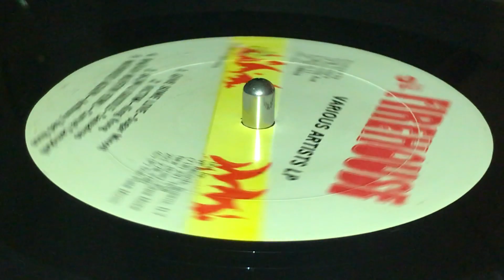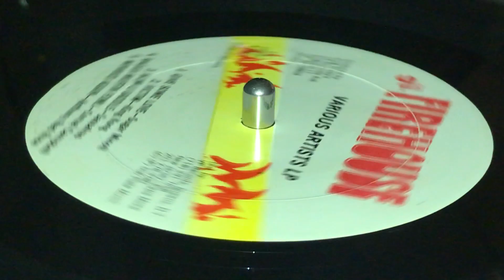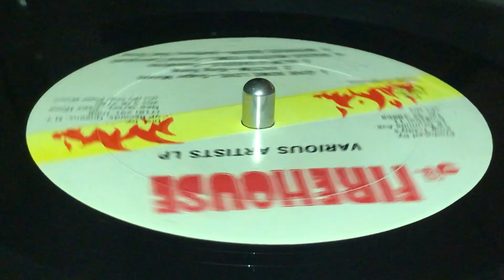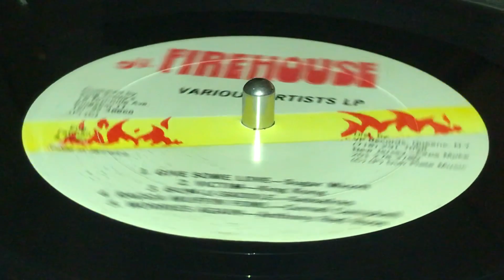SASSAFRAS ~ Bum-U-Saddle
Prod & Coordinator : King Tubby's ~ FIREHOUSE ~ LP (Various Artists, Firehouse - Waterhouse Vol. II, Track A3) ~ 1986 ~ US & Canada ~ Dance Inna Greenwich Farm Riddim ~ Rec : King Tubby's Studio ~ Mkd & Dist : Rohit International Records, Papa Moke Music, Jimpy's International Ltd. ~ Dist : VP Records ~ Presenter : King Tubby ~ Eng : Fatman, Peego ~ Musician : The Fire House Crew ~
Bass : Donald "Can't Move" Dennis
Drums : Melbourne "Nah Move" Miller
Keyboards : Paul "Wrong Move" Crosdale ~ Artwork : Jethro "Paco" Dennis ~